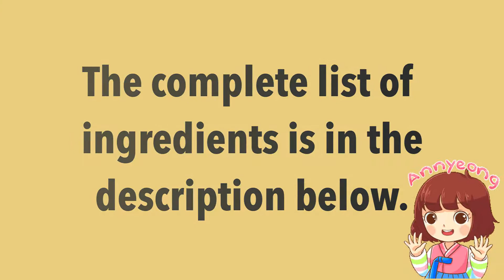Crispy Fried Falafel Recipe Using Canned Chickpeas | Easy Falafel Recipe at Home | Falafel Recipes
Crispy Fried Falafel Recipe Using Canned Chickpeas

Here’s my Crispy Falafel Recipe. This is what they should look like, tender moist and verdant and crispy on the outside. Homemade falafel is a healthy recipe

Falafel is a Middle Eastern food with a long history in Arab countries, as well as ancient Israel.
 These fried crispy falafel vegetarian fritters are often served along with hummus and tahini sauce (known as a “falafel plate.”)

Ingredients :
1 canned chickpea
1 cup coriander
1 diced white onion
2 cloves garlic
1 tbsp dried parsley
1 tbsp cumin powder
2 tbsp fresh lemon juice
2-3 tbsp all purpose flour
1 tsp salt

If you're still reading this, you're amazing & please know that I Love and appreciate you!

Please watch HD for better quality.

@KUSINA NI ANNE